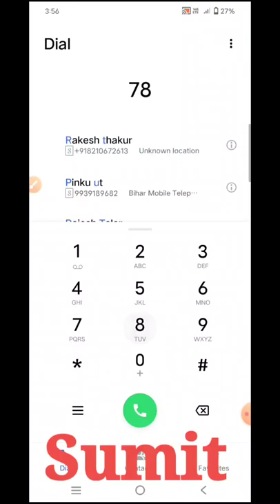फोन के Dial में ABC क्यों लिखे होते है|| Phone Dial tips|| today news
Hello friends,    आज के विडियों में  आप सभी  फोन के Dial   के बारें मैं जानने वाले हैं।

अगर हमारा विडियों पसंद आऐ तो video को Like  जरुर करें।

तो इस विडियों बिना Skip किए अंत तक देखतें रहिए।

video Cover--

Phone ke Dial me ABC kyo likhe hote hai,
Phone Dial tips

Data check karne ka secret tricks